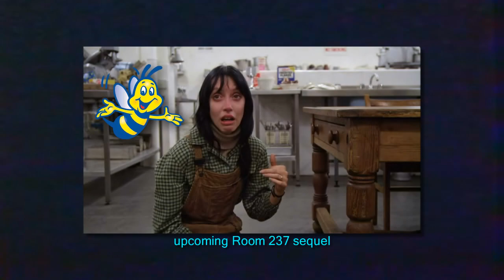When graphic design reminds me of movies.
Bit-O-Honey always reminded me of The Shining.

More videos to come. This is still only the beginning of this channel.